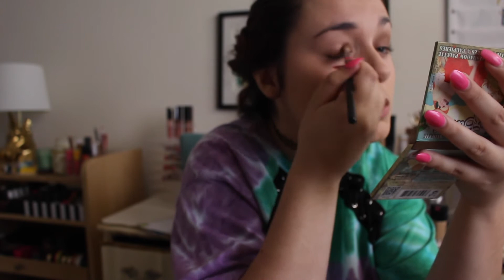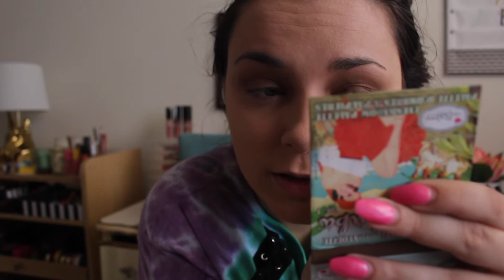GRWM: look good while dying